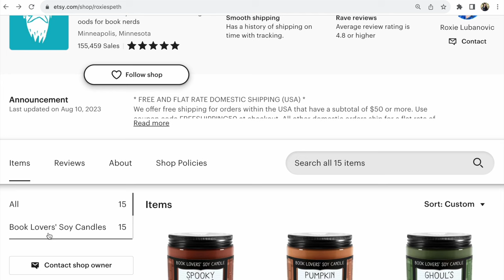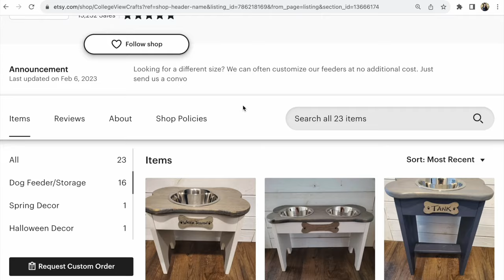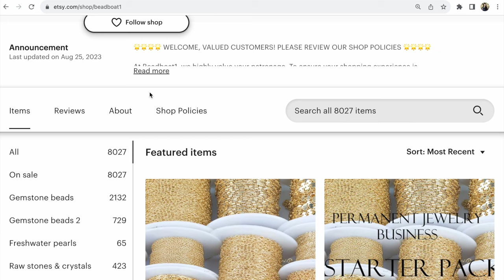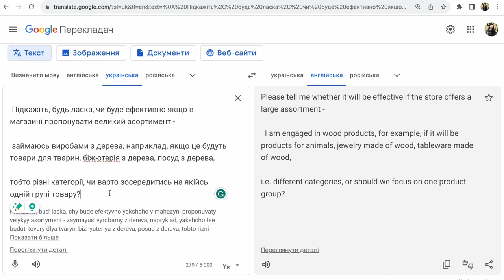Дізнайтеся, який Асортимент Продає на Etsy та маркетплейсах? Відповідь Майстру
Який саме Асортимент робить продажі на на Etsy та маркетплейсах за кордон? Чи обов'язково мати великий асортимент на зараз? Перегляньте з прикладами відповідь Майстру на запитання!

P.S.

Слава Україні!

З повагою,
Прохорівська Світлана